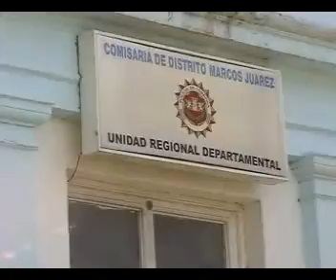CRIO. BENGOLEA , POLICIALES DEL FIN DE SEMANA_NEW.flv